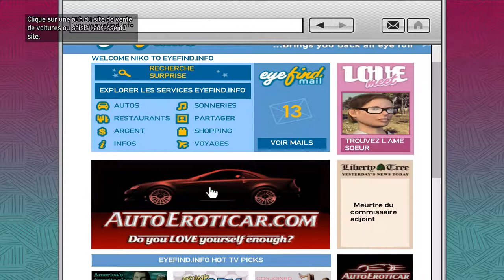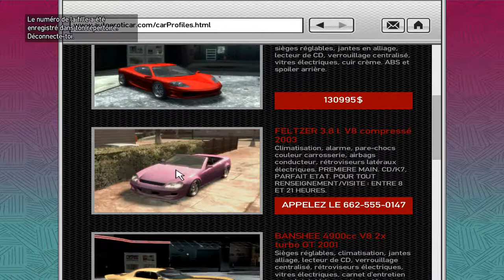Grand Theft Auto IV Part 45